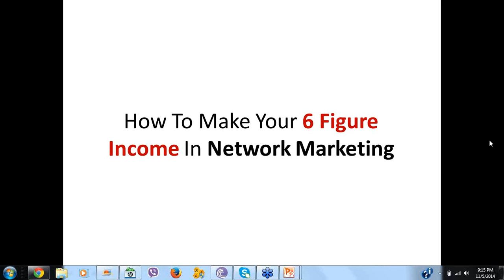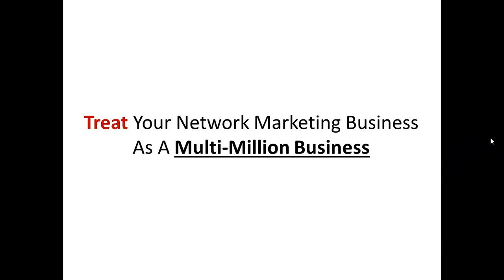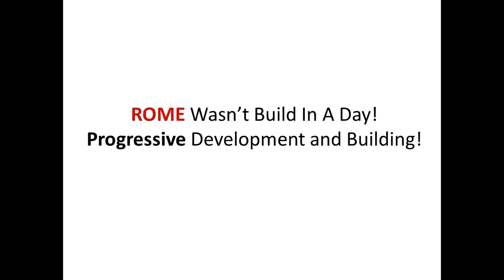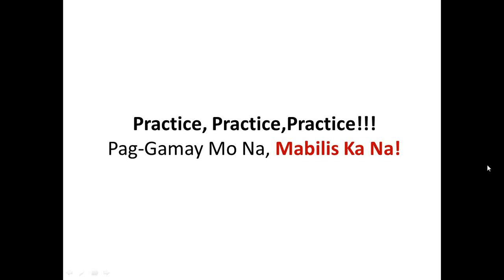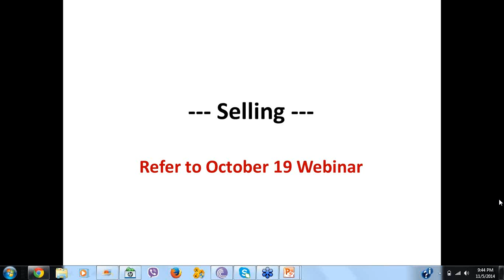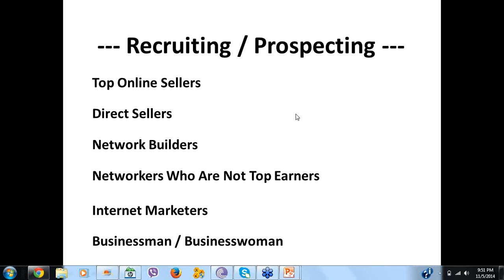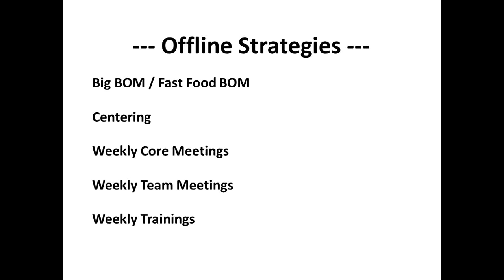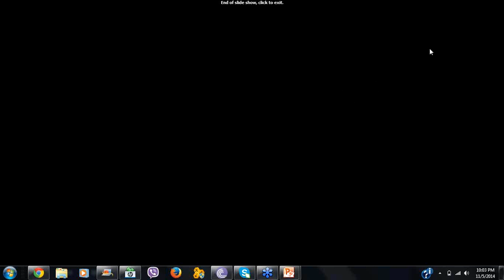How To Earn Your 6 Figure Monthly Income In Network Marketing